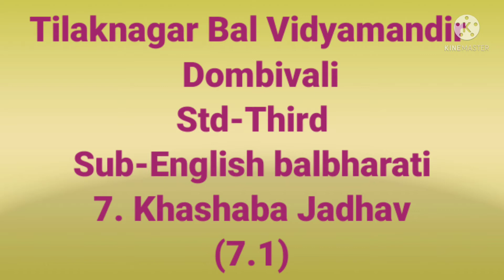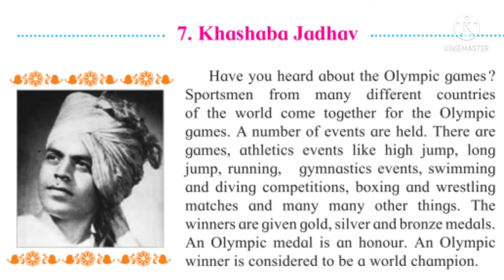इयत्ता तिसरी English Balbharati Khashaba Jadhav (7.1)